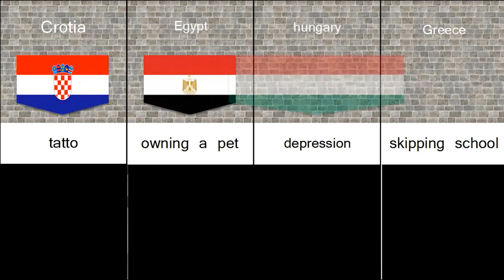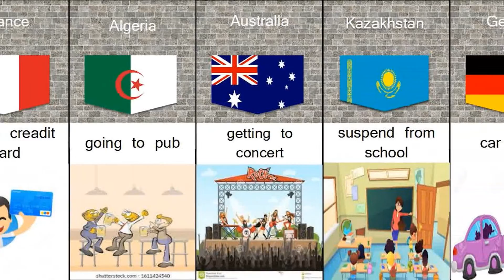things happened in teenage from different countries